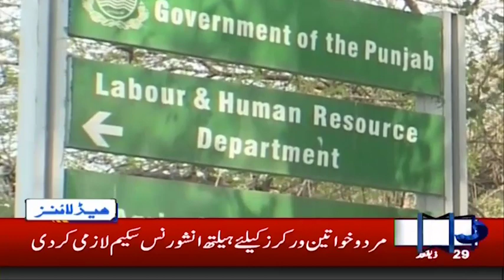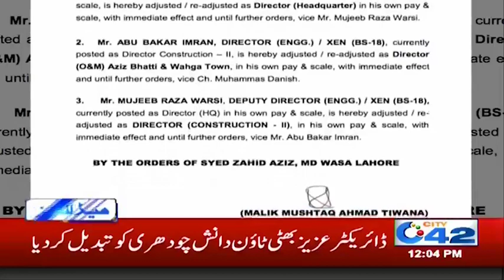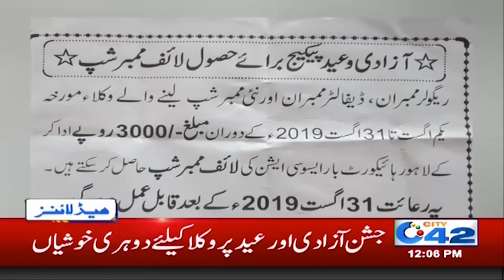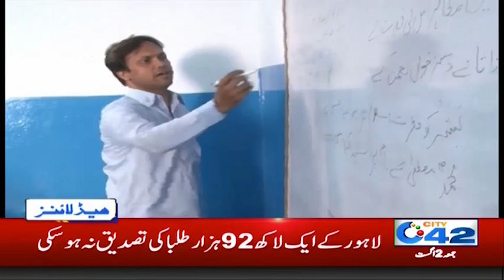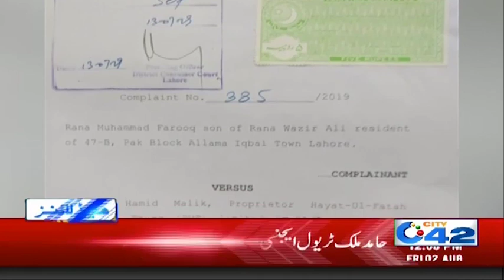Eid-ul-Azha Moon Announcement! | News Headlines | 12:00pm | 2 Aug 2019 | City 42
Eid Ul Adha Moon Announcement! | News Headlines | 12:00pm | 2 Aug 2019 | City 42